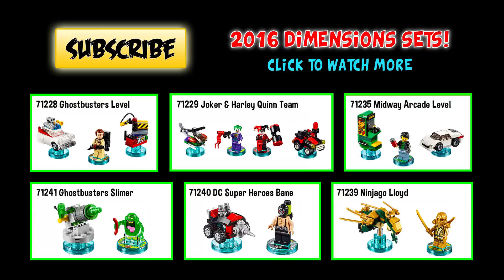Lego Dimensions Batman BANE Fun Pack 3-in-1 Build Review 71240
Dig your way through the multiverse as DC Comics villain, Bane!

Let creativity be your guide to a building and gaming adventure—journey through unexpected worlds and team up with unlikely allies on a quest to defeat the evil Lord Vortech. Build powerful Bane™ and add him to a crazy mash-up multiverse of your favorite characters! Place him on the LEGO® Toy Pad to bring him to life in the game and activate his Hazard Protection, Big Transform and Super Strengthabilities to solve puzzles and overpower enemies. Launch the Drill Driver and rebuild it into a BaneDig ‘n Drill and Bane Drill ‘n Blast for upgraded abilities in the game!

SET DETAILS
• 52 pcs - $11.99 / £14.99 / €14.99
• Ages 6-12, MAY 2016
• 1 Bane minifigure with his venom tank and 3-in-1 Drill Driver, both with a detachable LEGO Toy Tag.
• Rebuild the 3-in-1 Drill Driver into a Bane Dig ‘n Drill and Bane Drill ‘n Blast for new in-game vehicle abilities.
• Place Bane and his 3-in-1 vehicle on the LEGO Toy Pad and set out on exciting in-game adventures.
• Activate his Hazard Protection, Big Transform and Super Strength abilities to solve puzzles and overpower enemies.
• Drill Driver measures 1” (4cm) high, 2” (7cm) long and 1” (4cm) wide (alternative 3-in-1 vehicle builds vary in size)

71228 Ghostbusters: Peter Venkman
71229 DC Comics: Joker and Harley Quinn
71230 Back to the Future: Doc Brown
71233 Ghostbusters: Stay Puft
71234 Ninjago: Sensei Wu
71235 Midway Arcade: Gamer Kid
71236 DC Comics: Superman
71237 DC Comics: Aquaman
71238 DC Comics: Cyberman
71239 Ninjago: Lloyd
71240 DC Comics: Bane
71241 Ghostbusters: Slimer
71242 New Ghostbusters: Play the Complete Movie
71244 Sonic the Hedgehog
71245 Adventure Time: Finn the Human
71246 Adventure Time: Jake the Dog and Lumpy Space Princess
71247 Harry Potter and Lord Voldemort
71248 Mission Impossible: Ethan Hunt
71251 A Team: B.A. Baracus
71253 Fantastic Beasts and Where to Find Them: Play the Complete Movie
71256 Gremlins: Gizmo and Stripe
71257 Fantastic Beasts: Tina Goldstein
71258 E.T.
71259 {Connectable 1}
71260 {Connectable 2}
71261 {Connectable 3}
71262 {Connectable 4}
71263 {Connectable 5}
71285 Adventure Time: Marceline the Vampire Queen
71340 DC Comics: Supergirl
71341 {?}
71342 DC Comics: Green Arrow